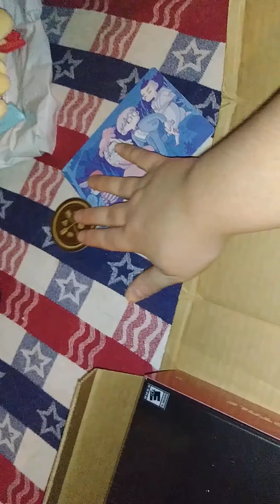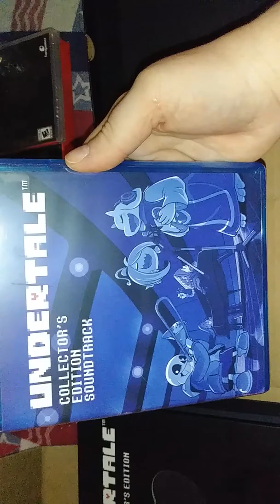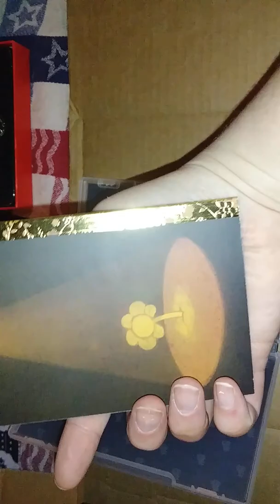Undertale Collector's Edition for the Nintendo Switch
I'm gonna apologize now for the awkwardness. I'm going on three hours of sleep so I'm a little out of it. Lol And sorry about the background audio, my boyfriend is watching a video. Didn't realize how loud XD
The music box audio is in part 2/2, as well as a little bonus item~
Please make sure to check that video out too!